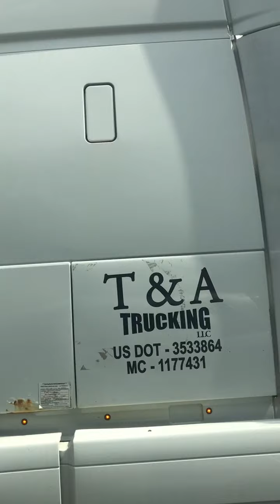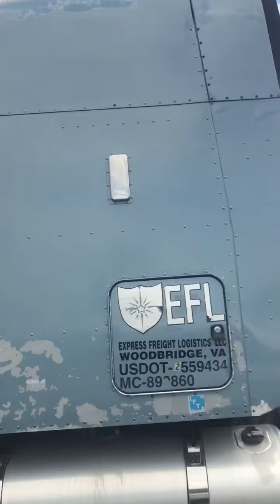美国95公路纽约康州路段沿途风光